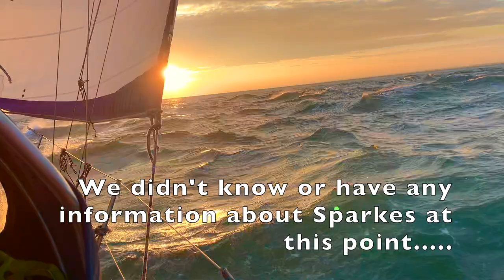S1 E3 Incredible sunset as we bash through boulder and street - Eastbourne to the Solent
Arctic Smoke continues her journey west from Hoo in Kent to Cargreen in Cornwall. In this leg we sail from Sovereign Harbour, Eastbourne to Sparkes Marina in the mouth of the Chichester Harbour. We plough through Boulder and Street off Selsey Bill into and incredible sunset.